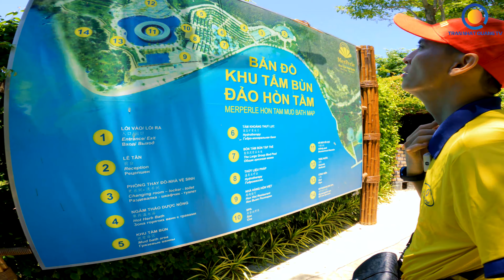DU LỊCH NHA TRANG - [TẬP 2] - TRÃI NGHIỆM TẠI ĐẢO HÒN TẰM - KHI RESORT QUÁ TẢI😆😆- TRẦN NHẬT QUANG TV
Hòn Tằm là một đảo rộng hơn 110ha nằm trong vịnh Nha Trang - một trong 29 vịnh đẹp nhất thế giới. Đảo Hòn Tằm chỉ cách thành phố Nha Trang 7 km về phía Đông Nam và rất dễ dàng di chuyển ra vào đảo. Từ cầu cảng Hòn Tằm, nếu đi ca nô mất chừng 10 phút, đi du thuyền mất chỉ 5 phút. Được thiên nhiên ưu ái ban tặng vẻ đẹp nguyên sơ và thuần khiết cùng với địa thế nằm giữa vùng biển trong xanh bốn mùa đầy nắng gió, đảo Hòn Tằm trở thành địa điểm lý tưởng cho những ai yêu thích du lịch sinh thái và nghỉ dưỡng.
• Sau khi di chuyển đảo Hòn Tằm, bây giờ đã là trưa và trong gói dịch vụ có luôn cả Buffet ăn trưa nên Quang đã di chuyển lên khu vực nhà hàng để thưởng thức món ăn ở đây trước khi trải nghiệm các dịch vụ khác.
Nhà Hàng nằm ở một khu đất rộng và có sức chứa lớn, Quang thực sự choáng ngợp khi bước chân vào vì lượng khách hàng quá lớn đã đến đây, sau một hồi thì Quang cùng các anh em cũng đã tim được nơi để các dụng cụ ăn và bắt đầu ăn trưa.Càng kỳ vọng bao nhiêu về gói dịch vụ ăn uống đi kèm này thì Quang càng thất vọng bấy nhiêu khi băt đầu trải nghiệm.Thức ăn phục vụ không kịp thời cho thực khách, phải chờ đợi, và đặc biệt là đội ngũ phục vụ ở đây không có để có thể giải phóng được những khu vực của các thực khách đã ăn xong để tạo điều kiện tốt nhất cho các thực khách tiếp theo.Đoàn của Quang đã đứng ăn hoàn toàn, điều đó khiến Quang không hài long về gói dịch vụ ăn uống đi kèm này.
- Một kinh nghiệm cho các bạn khi quyết định mua gói dịch vụ này là phải đến sớm để có thức ăn ngon và quan trọng hơn là có chổ ngồi.
• Sau khi đã dùng bữa trưa xong thì Quang bắt đầu trải nghiệm dịch vụ tắm bùn và bể bới vô cực ở đảo Hòn Tằm.
* Tắm bùn hay tắm bùn khoáng là hình thức tắm với bùn khoáng để làm đẹp da và nâng cao sức khỏe. Những dưỡng chất có trong bùn sẽ ngấm vào da giúp da mịn màng, căng tràn sức sồng. Được coi là một hình thức du lịch hưởng thụ, khi tới với Nha Trang. Đối với các chị em, các mẹ khi tắm bùn  giúp loại bỏ được mụn đầu đen, chống lão hóa cho da đem lại một làn da trẻ trung căng bóng. Với người cao tuổi, tắm bùn hỗ trợ điều trị một số bệnh lý như thư giãn cơ bắp, giảm viêm khớp liên quan đến đau khớp, thấp khớp và đau cột sống.Thời gian tắm không giới hạn cho du khách tuy nhiên theo Quang các bạn nên tắm tầm 30 phút là khoảng thời gian phù hợp.
• Trong khu quần thể sinh thái này điều chắc chắn sẽ sẽ làm các bạn thích thú là khu vực thác nước và bể bơi vô cực ở trên cao, với cách bài trí và xây dựng đẹp mắt trước mắt bạn sẽ là một khung cảnh hung vỹ bới sự kết hợp hài hòa của các khối đá, kèm với đó là thác nước nhân tạo đổ xuống từ trên cao. Điểm cao nhất của thác nước sẽ là bể bới vô cực, các bạn cần cẩn thận khi di chuyển lên khu vực này nhé, đặc biệt là trẻ nhỏ.Đứng ở vị trí này các bạn sẽ được phóng tầm mắt ra xa và nhìn rõ hoàn toàn Vịnh Nha Trang.

Hy vọng với những chia sẽ của Quang về những dịch vụ ở Đảo Hòn Tằm sẽ mang lại cho các bạn một chút kinh nghiệm khi có dịp đến đây.